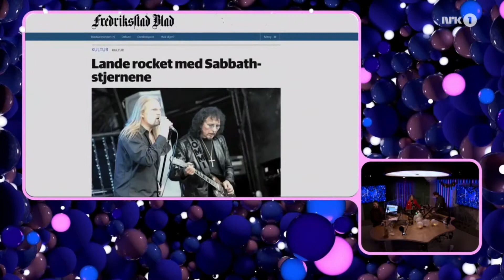Jorn: Wild card winner Melodi Grand Prix (15/2/2021)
Actuación y entrevista con Jorn Lande tras alcanzar el pase a la final del concurso musical noruego "Melodi Grand Prix" a través de las votaciones online del público.